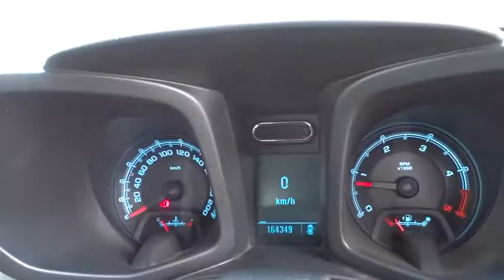2012 HOLDEN COLORADO Booval, Ipswich, Woodend, Raceview, Brisbane, QLD U662672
SAPPHIRE BLACK  2012 HOLDEN COLORADO available in Booval, Queensland at Llewellyn Motors Ipswich. Servicing the Ipswich, Woodend, Raceview, Brisbane, QLD area.
2012 HOLDEN COLORADO RG COLORADO 4X4 SPACE CAB LTZ MAN 2.8L TD (RGD82G53475) - Stock#: U662672 - VIN#: MMU142MH0DH609198